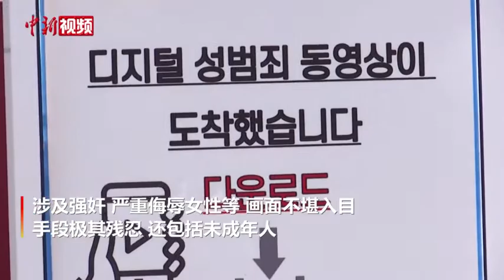韩国“N号房”事件主犯赵主彬一审被判40年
当地时间11月26日，首尔中央地方法院对“N号房”主犯赵主彬进行一审判决，判处有期徒刑40年。
        “N号房”事件是指韩国系列网络性犯罪事件。据媒体曝光，有人在即时通讯平台Telegram上建立私密付费聊天组，分享女性不雅照，涉及强奸、严重侮辱女性等，画面不堪入目，手段极其残忍，还包括未成年人。该事件引起轩然大波。